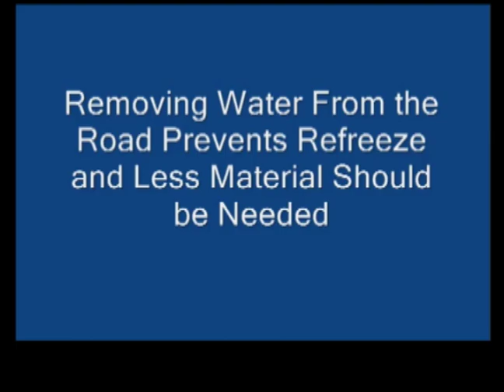Multiple Blade Plow - Slush Blade Removing Water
The Clear Roads winter maintenance research program initiated and funded the development of innovative prototype snowplows capable of tackling a range of winter road conditions with the use of multiple blades. Four different models were delivered to five different states for pilot testing, data gathering and field observations during the 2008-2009 winter. Testing continued during the 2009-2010 winter season and a Final Report summarizing the findings is available

See video footage and photos of the prototype plows below. If you have any questions about this project, please contact the Iowa DOT. Footage courtesy of Iowa DOT.